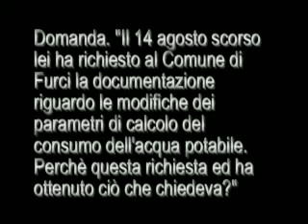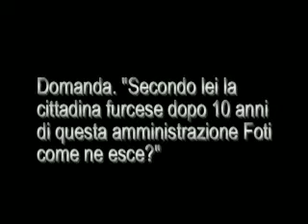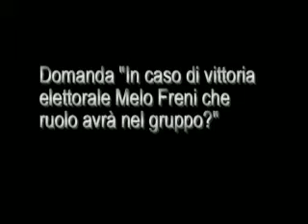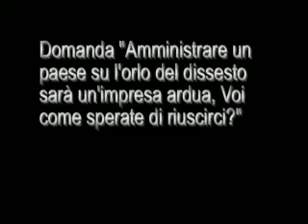Intervista Melo Freni